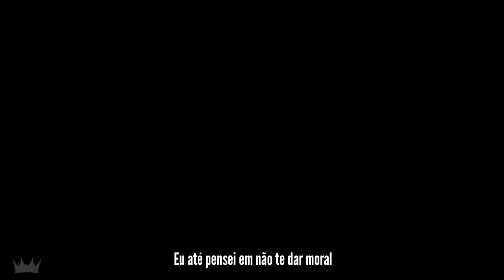💖💍 Dia Dos Namorados 💍💖「 AMV 」♫Netflix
Som: Netflix - Henricco Simplício
Creditos:
Animes : Re: Zero; Wotakoi: Love is Hard For Otaku; Kimi No Na Ya; Don't Bully me Nagatoro; Tonikaku Kawaii; Citrus; Koi To Uso; Mirai Nikki;  Sword Art Online; Darling in the Franxx;
Lohammad 👑
Instagram para contato profissional : Lohammadoficial
TikTok para ver esse e outros conteúdos do gênero : Lohammadoficial (Tricksonfire)
Acompanhe o vídeo com fones de ouvido 🔥
Assista em FHD 1080p60 ⚡
Produto audiovisual de alta qualidade ✅
O vídeo utiliza de material com restrições de direitos autorais, nenhuma das imagens usadas no vídeo, é de direito meu! (🇧🇷)
The video uses material with copyright restrictions, none of the images used in the video is my right! (🇺🇸)
TAGS IGNORE ⚠️

VALENTINE DAY
VALENTINE DAY EDIT
VALENTINE DAY AMV
ESPECIAL DIA DOS NAMORADOS
12/06 EDIT ANIME
12/06 ANIME EDIT